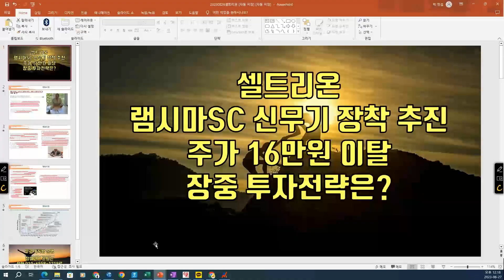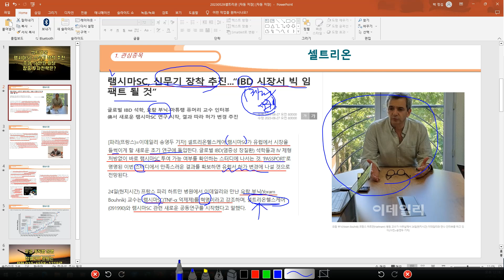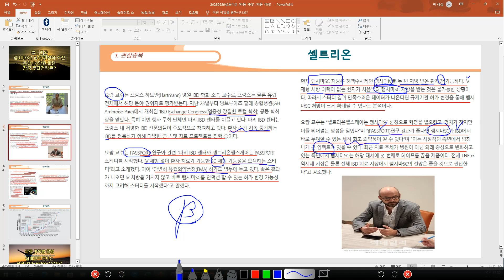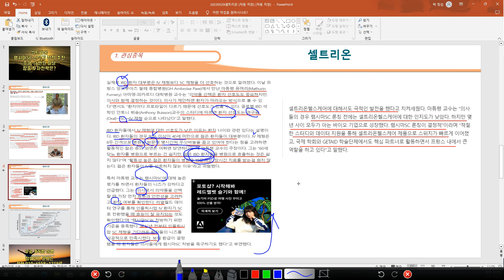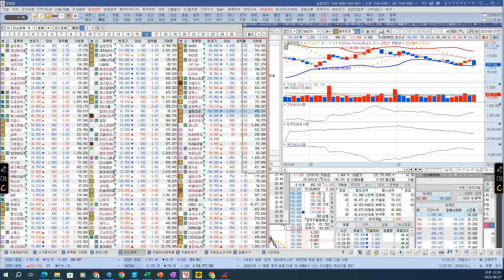[ 주식 ] 셀트리온 램시마SC 신무기 장착 추진, 주가 16만원 이탈, 장중 투자전략은?